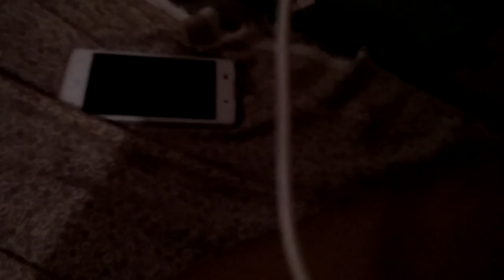use you motherf###### eyes next time